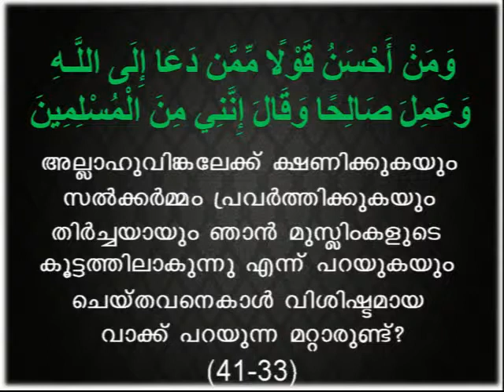റമദാൻ പ്രഭാഷണങ്ങൾ 2014 (ഭാഗം-8) അജ്മൽ മദനി വാണിമേൽ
റമദാൻ പ്രഭാഷണങ്ങൾ 2014 ഇന്ത്യൻ ഇസ്ലാഹി സെന്ററും അൽകോബാർ ഹിദായ ജലിയതും സംയുക്തമയ് സങ്കടിപിച്ച ഇഫ്‌താർ പ്രഭാഷണങ്ങൾ പ്രമുഗ പണ്ഡിതനും ഹിദായ ജാലിയാത്ത് മലയാളം വിഭാഗം പ്രബൊദകനു ആയ അജ്മൽ മദനി വാണിമേൽ